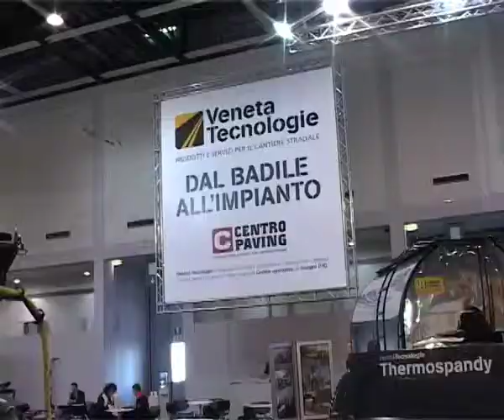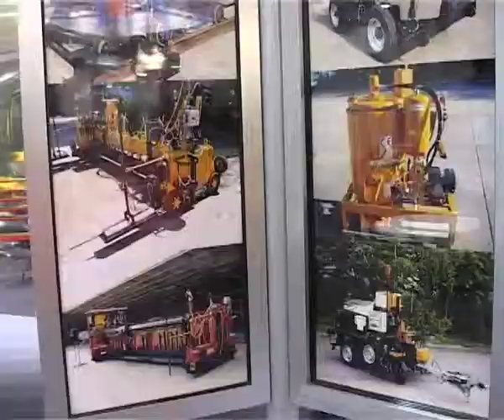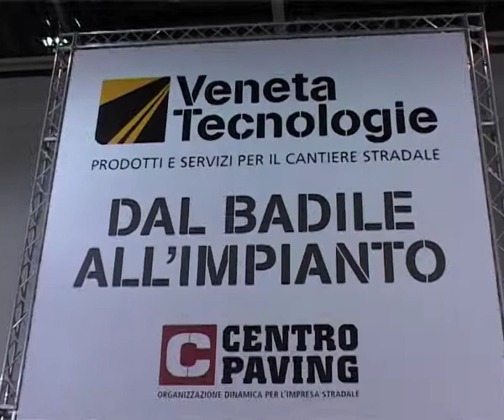Veneta Tecnologie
Stand Asphaltica 2010
Fiera di Padova